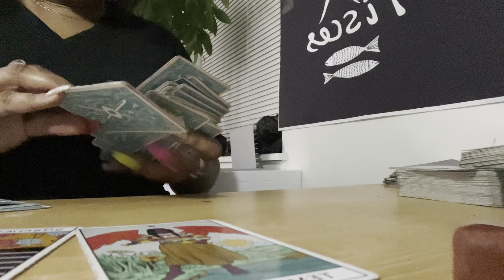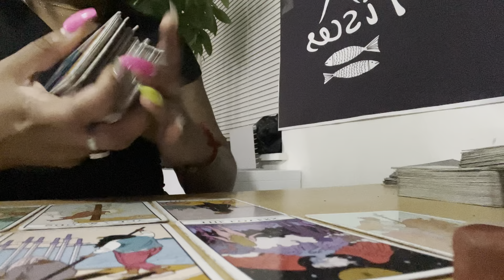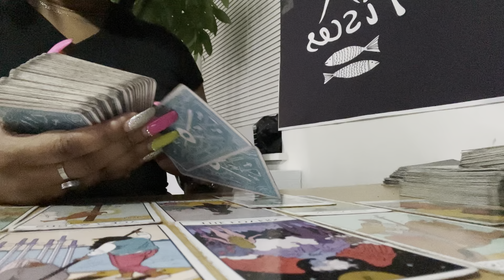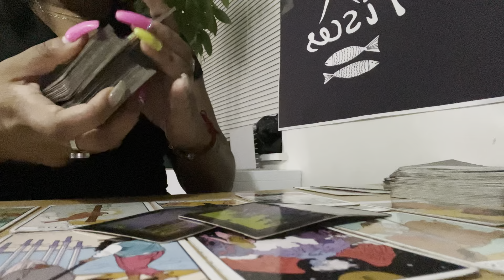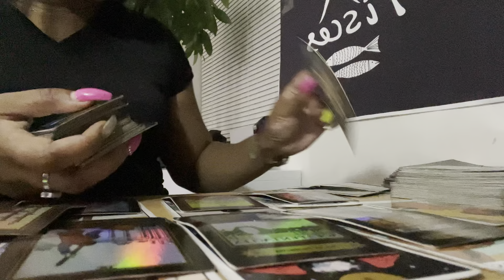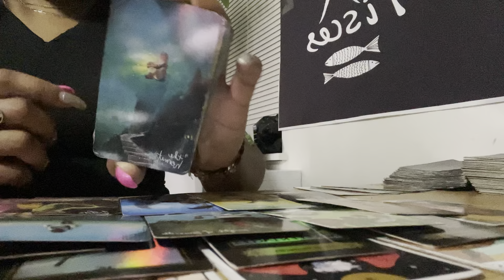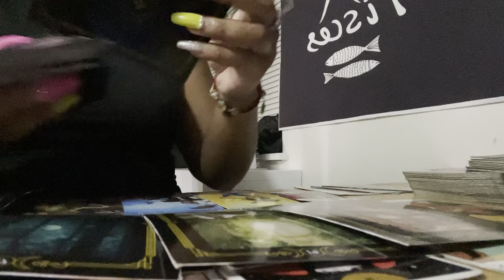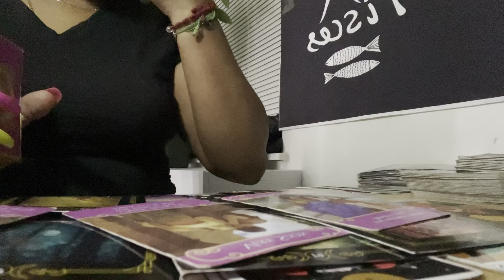Virgo ♍️ Smoking 🚬 ✨💕🔮mirrors